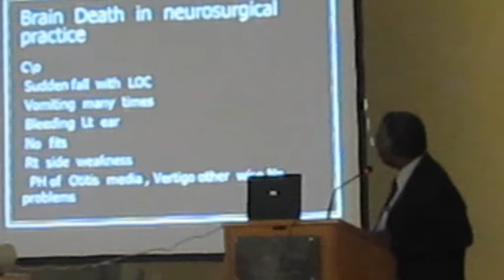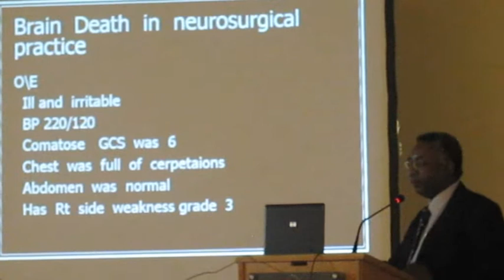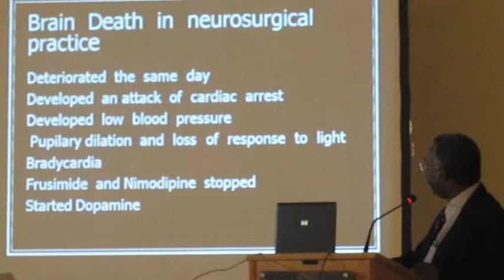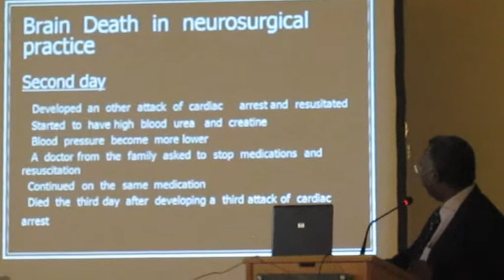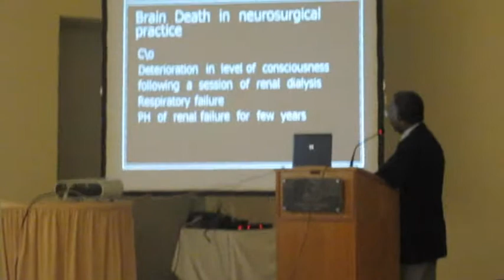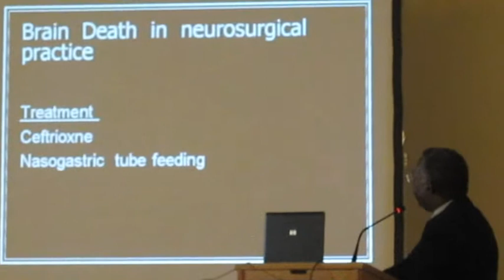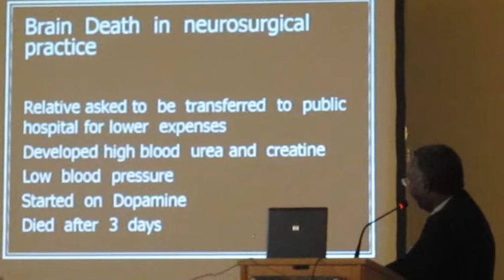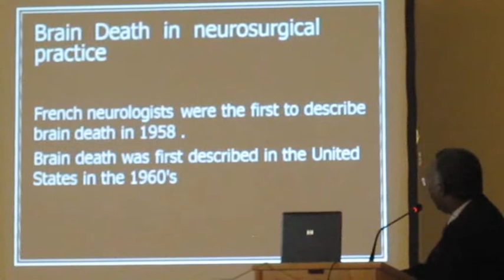Dr Darrag Lecture Brain Death in Neurosurgical practice part 1.wmv